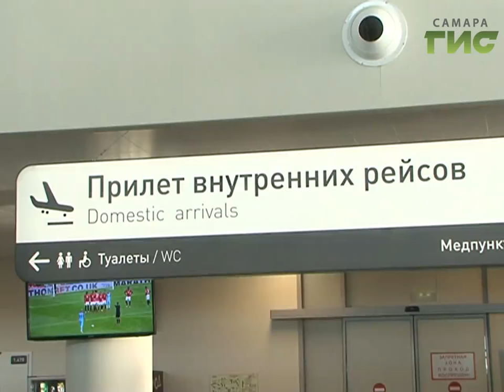Новости спорта (20.09.16)